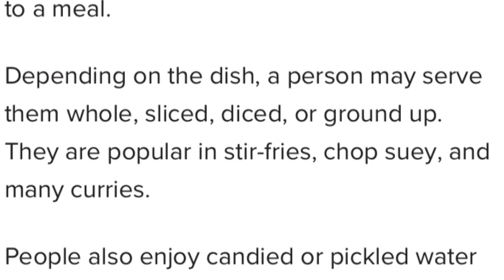Health Benefits of WATER CHESTNUT | Shingada Nutrition Fact AND Benefits | ISHA'S WORLD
Hope Friends this information is helpful for you.

keep supporting

lots love ! xoxo